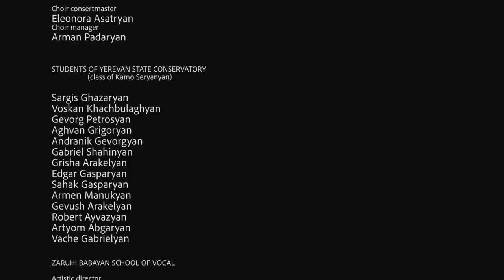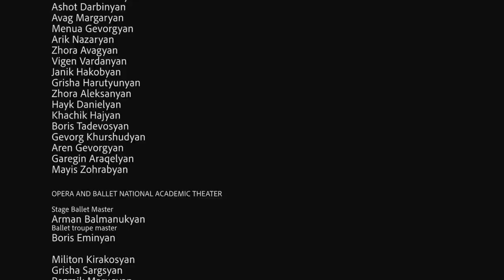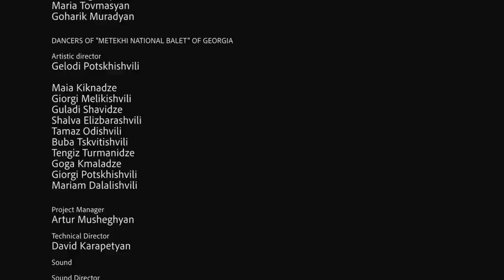Kamo Seyranyan Live Concert in Yerevan( Full Concert)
Armenian State Symphony Orchestra
Artistic Director and Principal Conductor - Sergey Smbatyan
and arrangements - Karen Ananyan,
 Artak Hakobyan, Martin Ulikhanyan
Forbidden Saints
Hover Chamber Choir
Conductor Sona Hovannisyan
Armenia Berd Dance Ensemble
Opera and Ballet National Academic Theatre
Sofi Devoyan’s Theater of Dance and Soul
Zaruhi Babayans song school
Concert Director Arman Gevorgyan